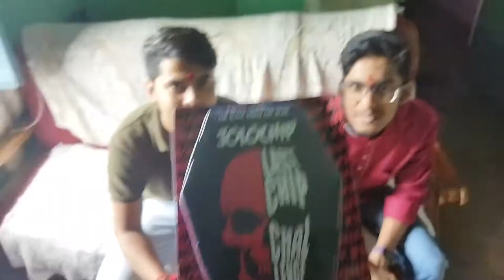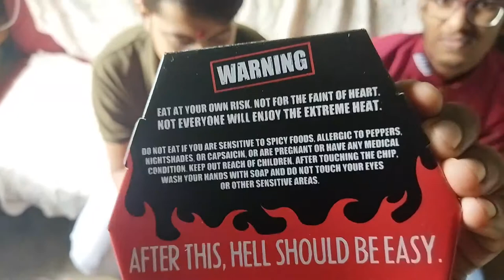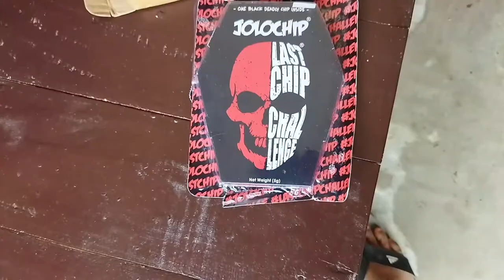Unboxing Jolo chip and challenging world's hottest chips |Never try this.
World hottest chips in the world never try it guys..it extreme level hotness